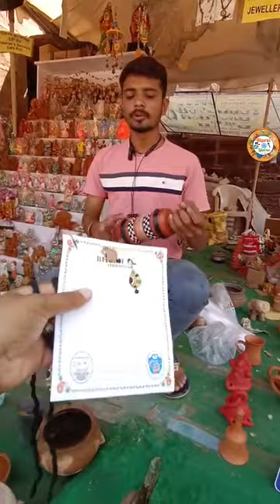Pokharan mud Magical Handicraft Art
Video from Kanika Jain